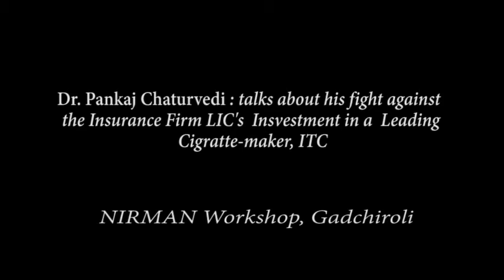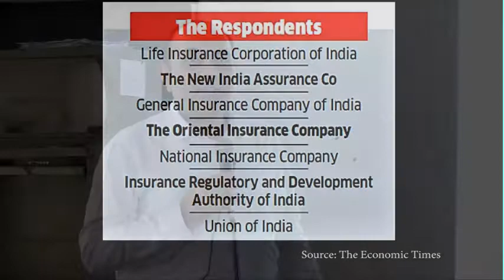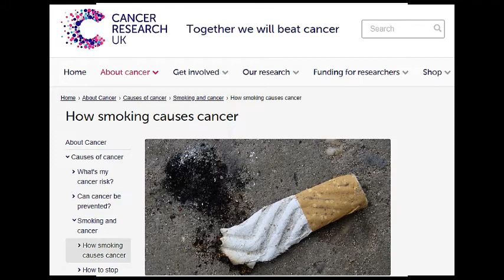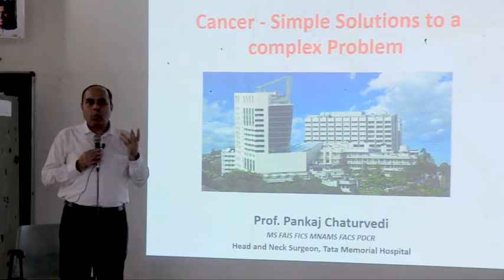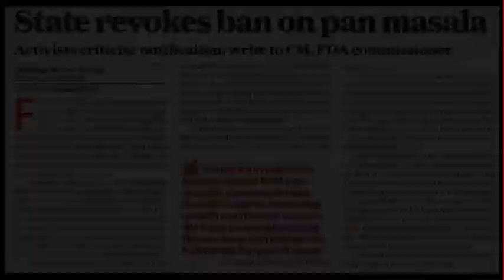Dr. Pankaj Chaturvedi: Fight Against Tobacco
Dr. Pankaj Chaturvedi, Head and Neck Cancer Surgeon, Tata Memorial Hospital, Mumbai shared the story of his fight against tobacco lobby, in NIRMAN workshop.

Life Insurance Corporation of India, an Indian state-owned insurance group, has invested huge amount of money in Indian Tobacco Company (ITC). Dr. Pankaj Chaturvedi is fighting the battle for divesting the taxpayers' money from the tobacco manufacturing company.